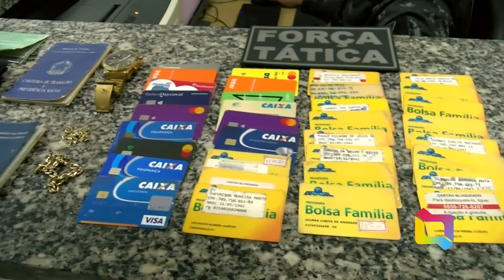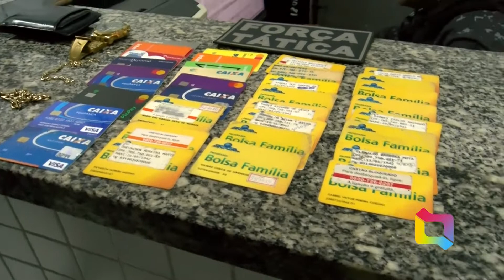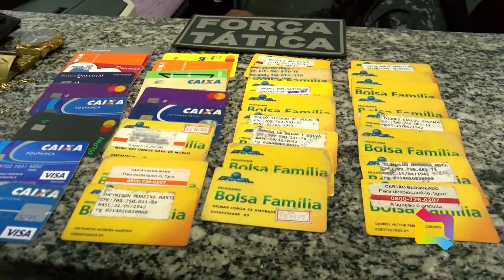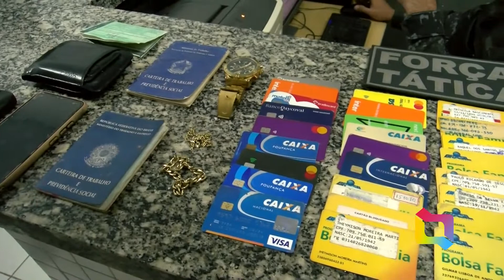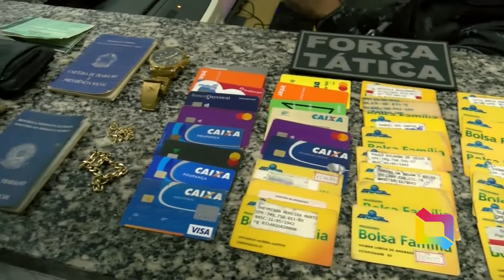HOMEM É PRESO EMBRIAGADO E COM VÁRIOS CARTÕES 23 07 2022